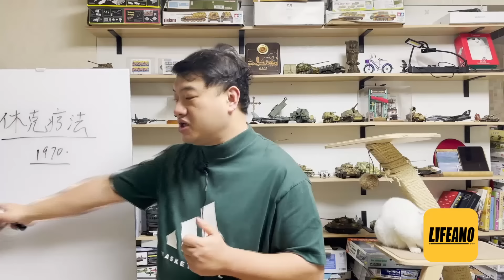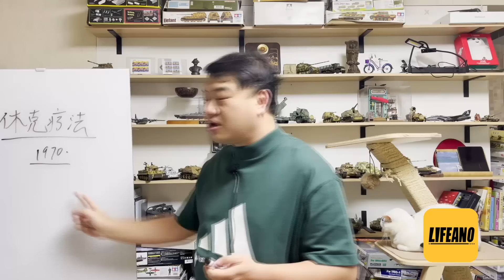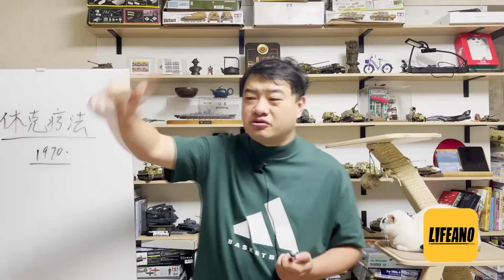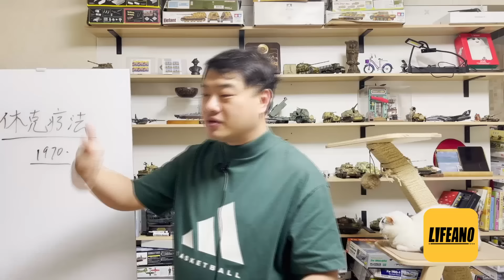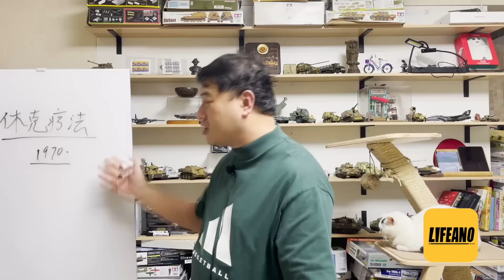三喵聊休克疗法：别的国家好用，为啥苏联不行？lifeano漫聊 240204